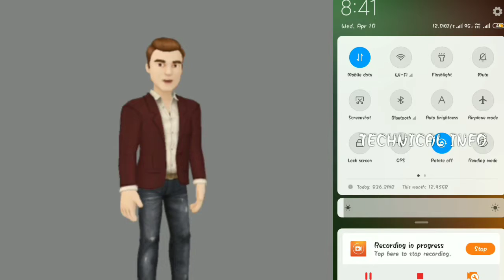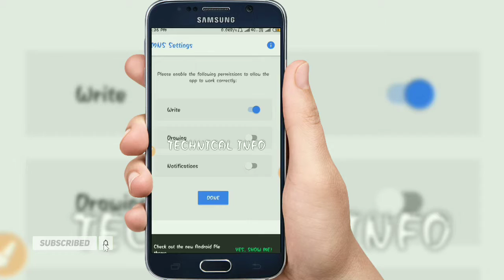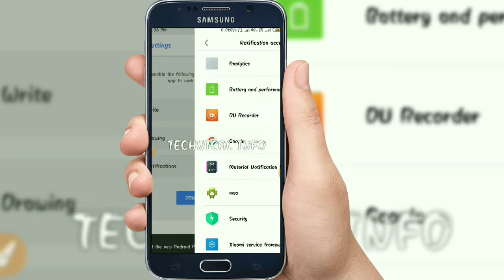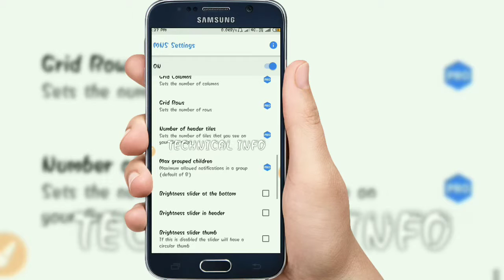how to add your own photo On notifications bar by Technical info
কিভাবে মোবাইল এর নোটিফিকেশন বার এ নিজের picture সেট করবেন?  How to add your own photo On notifications bar by Technical info
এই video তে আমি দেখেয়েছি কিভাবে phone এর notification bar এ নিজের ফটো স
Seat করবেন । আসা করি ভিডিও টা আপনার ভালো লাগবে ।।

Hello everyone,
TECHNICAL INFO channel e apnader sokol ke janai sagatam,